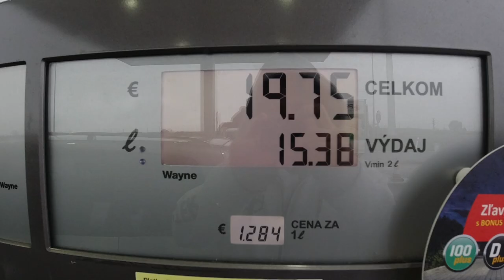VLOG#25 - Flagman Feeder Cup 2019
Zucastnili sme sa medzinarodneho preteku Flagman Feeder cup za ucasti 117tich pretekarov z 11 krajin. Madunice znova ukazali svoju nepredvidatelnost a potrapili vsetkych rybarov.